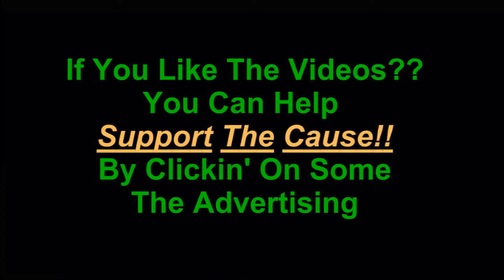Saint Row Two Missions 66 Traffic Control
Saints Row Two Story Missions